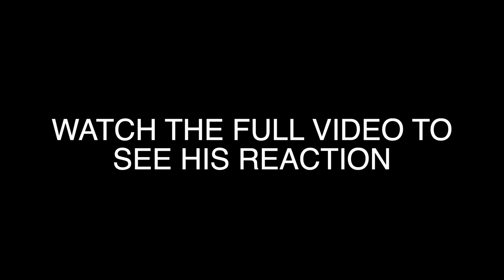ANTHONY OVERCOMES HIS BIGGEST FEAR at BUSCH GARDENS! 😱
HOW TO ENTER:
2. POST NOTIFICATIONS MUST BE TURNED ON
4. SHOW LOVE :)

GO SPAM OUR OTHER PAGES!!